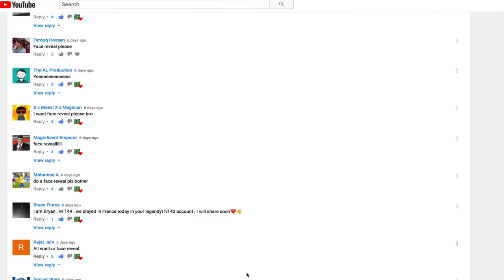Biggest SOCCER STARS Video Yet! Rael Face Finally Revealed | Netherland 8M For GIVEAWAY Hard Fight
Naby Keïta
Thomas Lemar
Tiémoué Bakayoko
Jorge Salcedo
Richard Rojas
Moussa Dembélé
Marcus Rashford
Ousmane Dembélé
Kylian Mbappé
Christian Pulisic

LOGAN PAUL

FC Barcelona